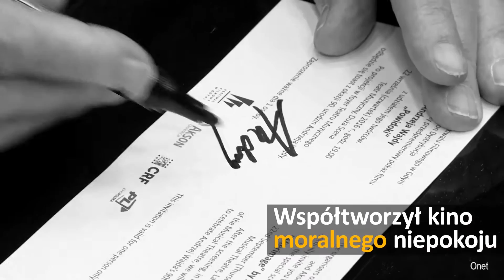Andrzej Wajda nie żyje. Miał 90 lat | #101 Onet24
Andrzej Wajda nie żyje. Jeden z najwybitniejszych polskich reżyserów zmarł wczoraj wieczorem. Po raz drugi w telewizyjnej debacie spotkali się Hillary Clinton i Donald Trump. Premier Węgier Viktor Orban ma przedstawić poprawkę do konstytucji. Ma zakazywać osiedlania na Węgrzech obcej ludności. O 14 nauczyciele wyjdą na ulice siedemnastu miast. Protestować będą przeciwko reformie edukacji.